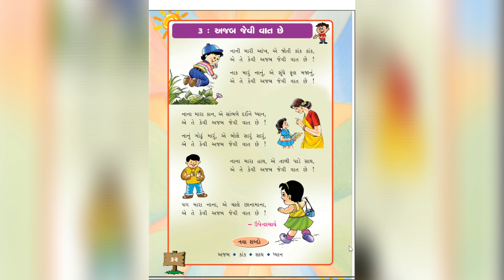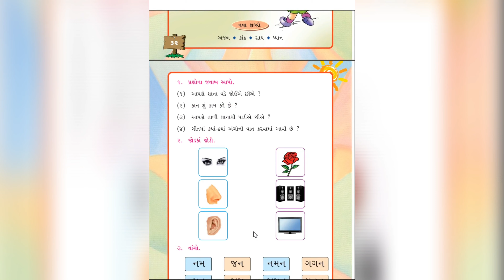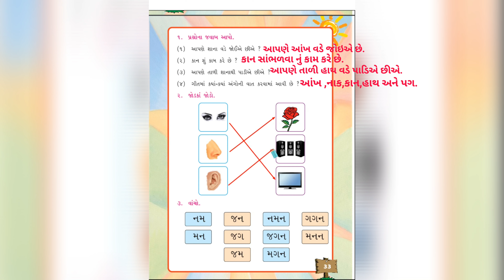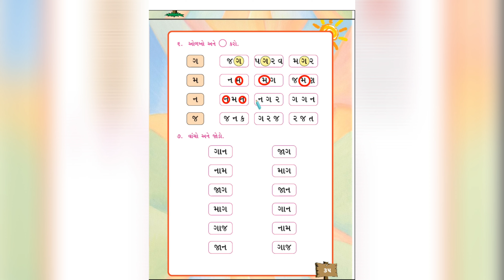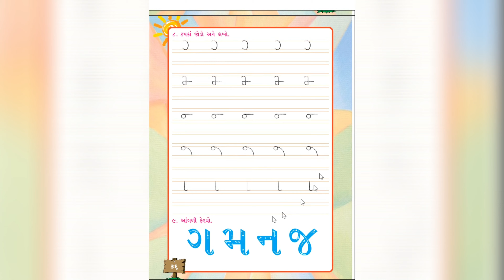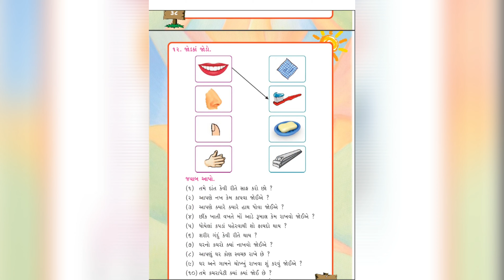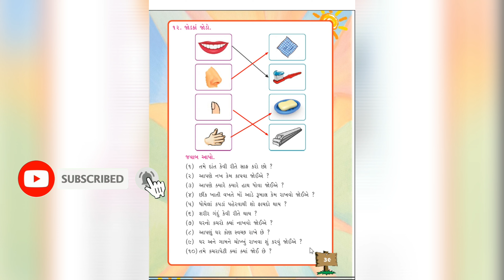ધોરણ1 કલરવ પાઠ3 અજબ જેવી વાત છે /Standard1 kalrav Lesson3 ajab jevi vaat che GujaratiMedium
ધોરણ-1 કલરવ પાઠ: 3 અજબ જેવી વાત છે.

આ વિડીયો ગુજરાતી માધ્યમના  ધોરણ એક કલરવ પુસ્તક ના  પાઠ-3  અજબ જેવી વાત છે વિશે સમજાવવામાં આવેલ છે. પાઠ માં એક કાવ્ય દર્શાવવામાં આવેલ છે અને પુસ્તક પ્રમાણે બીજી બધી પ્રવૃત્તિઓ નો સમાવેશ કરવામાં આવેલ છે તેથી બધા કરીને આ વિડિયો ગુજરાતી માધ્યમના ધોરણ એક ના વિદ્યાર્થીઓને મોકલવો અને અમારું ચેનલ આર.સી એજ્યુકેશન ને subscribe like અને શેર કરજો .

Standard-1 kalrav Lesson:3 ajab jevi vaat che.

This video is explained about weird thing. A poem is shown in the lesson and all the other activities are included as per the book, so please send this video to the students of standard one of Gujarati medium and subscribe, like and share  to our channel RC Education.